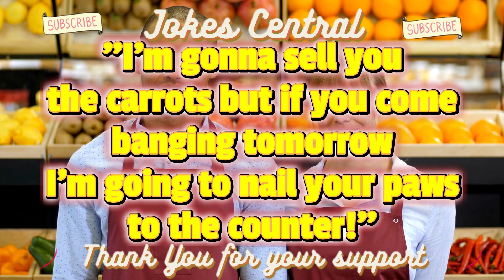WHAT'S UP DOC? - What else can I say...Enjoy - Funny Joke Jokes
1 - I say Funny Joke . 2 - You Laugh . 4 - We Both live longer . 5 - Simple...

Please checkout my other Channels below -

I would like to Thank canva for the thumbnail and videos.
pixabay. And not for getting YouTube, without you guys this channel wouldn't be possible.